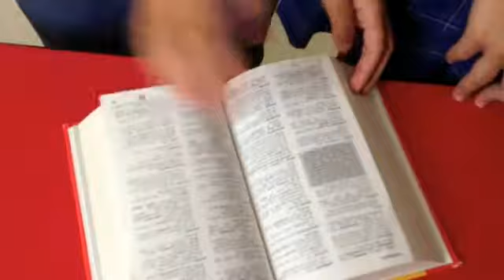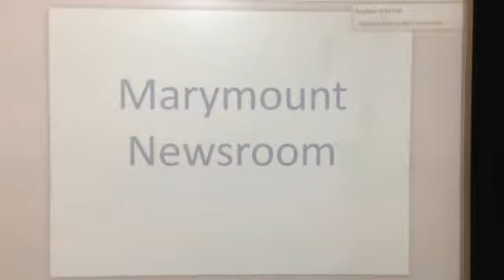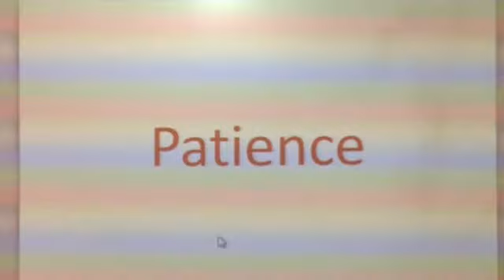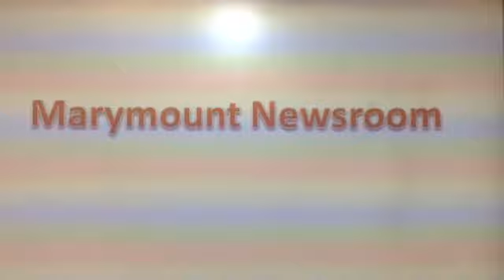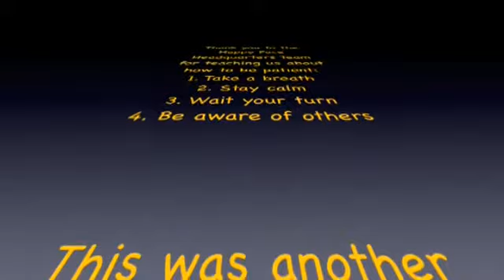#3 Marymount Friendly News